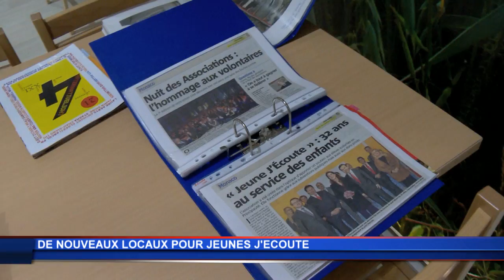Jeunes J’écoute inaugure ses locaux à Monaco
Créée en 1981 sous l’impulsion de S.A.R. la Princesse Caroline de Hanovre, l’organisation Jeunes J’écoute œuvre pour prendre en compte les problèmes des jeunes. Il n’y a pas de frontière pour les problèmes de souffrance, d’exclusion, de dépendance ou encore scolaire, c’est pourquoi la branche monégasque organise aussi des ateliers, des rencontres et des gouters entre jeunes.